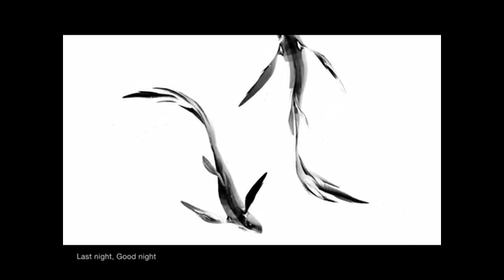Last Night, Good Night COVER by Han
( ˘ω˘)ｽｬｽｬ
＊I'll do that request as much as I can＊

original : kz sm4141643
enco : Namako